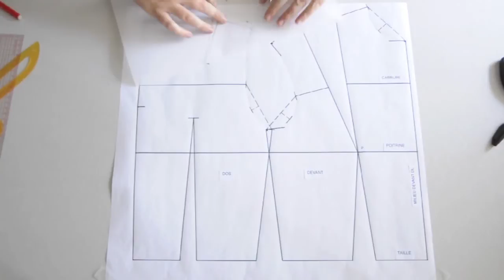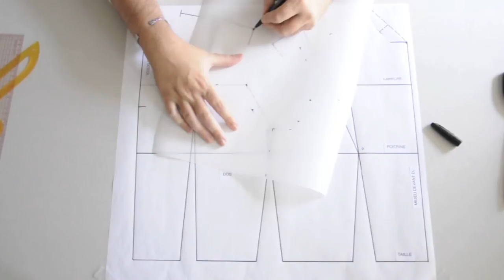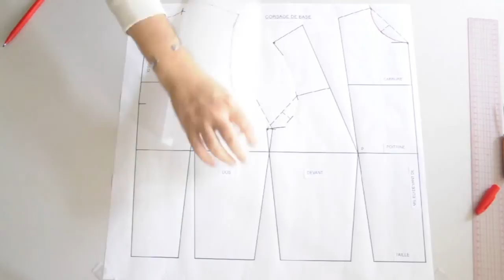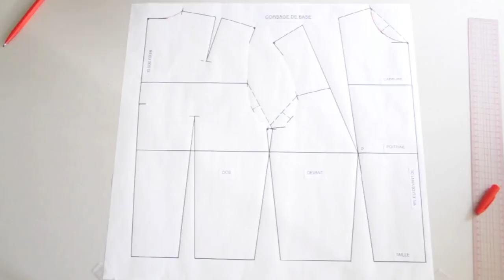Réglage de l'encolure et de l'entournure du corsage de base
Cette vidéo explique de façon détaillée la méthode du calque, permettant de trouver la forme harmonieuse de l'encolure et de l'entournure du corsage de base.